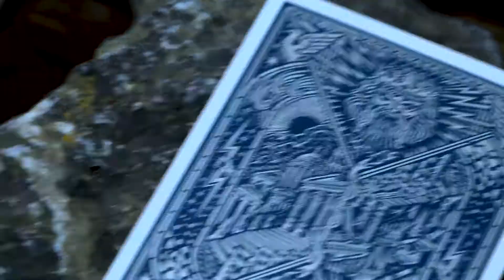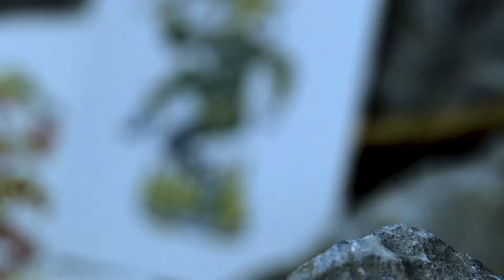Atlantis Sink Edition Playing Cards by Riffle Shuffle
The legend of Atlantis has mystified many people, starting from Greek philosophers to conspiracy theorists nowadays. Our designer Pedro Oyarbride was no different and decided to pay tribute to this magnificent legend by creating a new deck in two versions. One of them, called the Rise Edition, shows Atlantis in its full bloom, shortly before its disappearance. The second one, Sink Edition, shows the city as we imagine it now, resting forever in the depths of the sea.
Presented in Two Editions: Atlantis Rise Edition & Atlantis Sink Edition
Limited to 3000 Decks Each with Foiled Number Seal
Soft Touch Premium Paper on Atlantis Sink Tuck Case with Embossing
Premium Matte Finish paper on Atlantis Risk Tuck Case with Embossing
Featuring Green and Gold Hot Foil on the Atlantis Rise Tuck Case
Featuring Blue and Silver Hot Foil on the Atlantis Sink Tuck Case
Cards printed using Premium Pantone Metallic Silver & Gold ink on both sides
Printed by USPCC with Air Cushion Finish and Bee Casino Stock